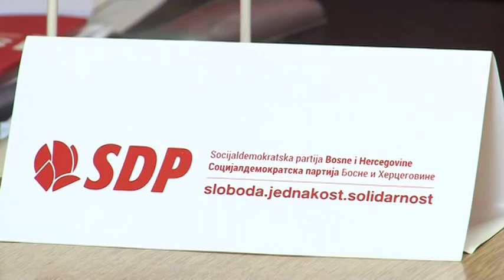Ljubojević: Lista SDP-a u Prnjavoru pokazuje multietnično biće partije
Press konferencija OO SDP BiH Prnjavor na kojoj je predstavljen kandidat za odbornika Skupštine opštine Prnjavor.